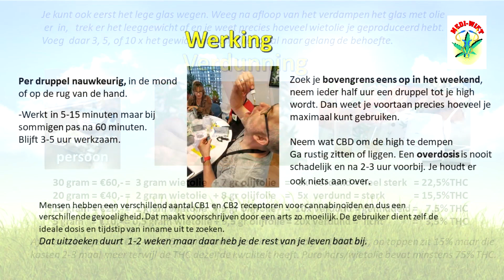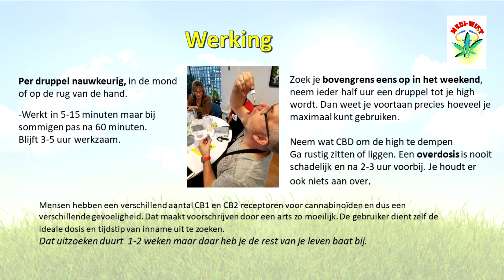Cannolator Vs Vrije Opgietmethode met ondertitels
Zelf wietolie maken, mediwietolie gebruiken